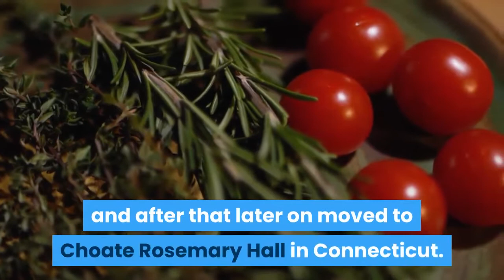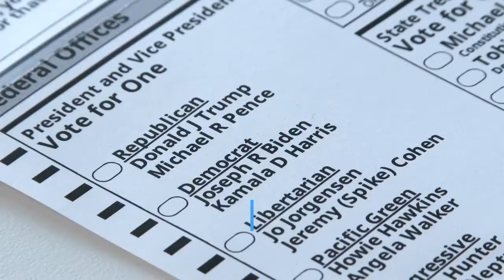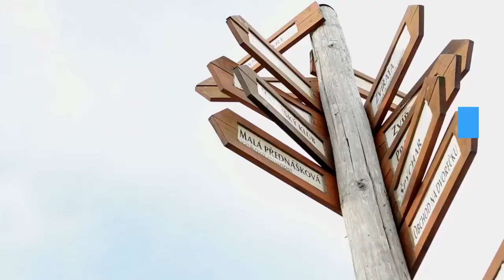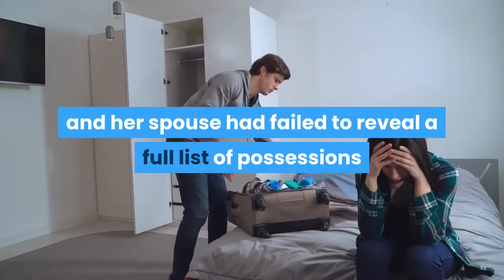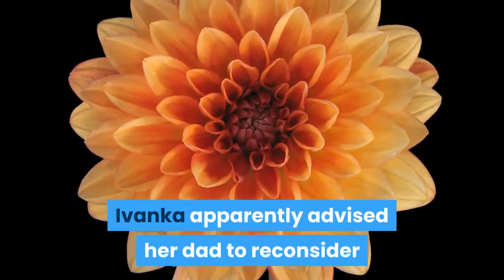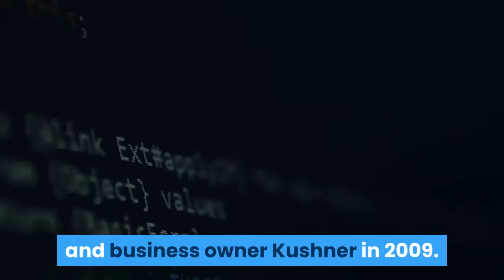THE MINI BIOGRAPHY OF IVANKA TRUMP | POLITICIAN BIOGRAPHY MOVIES | BIOGRAPHY AUDIOBOOK FULL